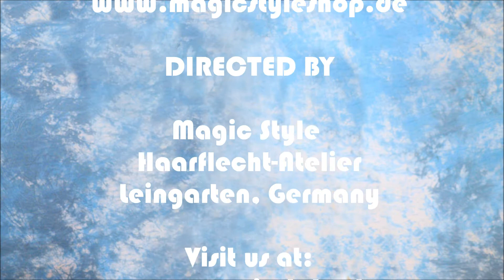Magic Style presents: Purple Princess Jenny - Open Braids mit Thermofiberhaar in Farbe PURPLE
Jenny hatte bisher eine Haarverlängerung mit Bondings (nicht von Magic Style) mit der sie sehr unzufrieden war. Sie möchte daher heute mal Open Braids ausprobieren. Herausgesucht hat sie sich unser Thermofiberhaar MAGIC STYLE HEAT in Struktur Loose Wave in der Farbe PURPLE (Lila, Violett). Es steht Ihr alles mega gut und passt auch zu ihren restlichen Verzierungen, wie Ihre Tattoos.  Jenny bekam auch ein paar Rastazöpfe als Highlight.  Thermofiberhaare MAGIC STYLE HEAT können in unserem Onlineshop bestellt werden. Wichtige Links

Jenny was very unhappy with her extensions with bondings (not made at our Salon). Today she wanted to try our Open Braids technique.  She picked our thermofiber hair Magic Style Heat in texture Loose Wave in Color PURPLE. The result made her very happy (and us as well!)